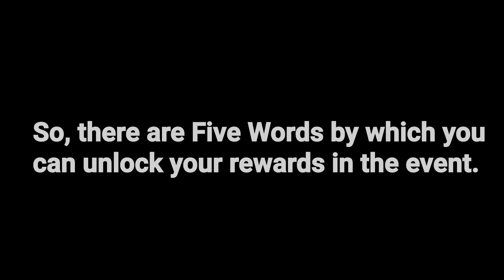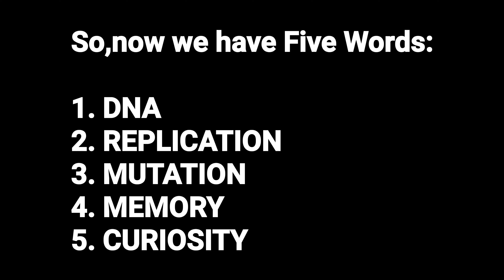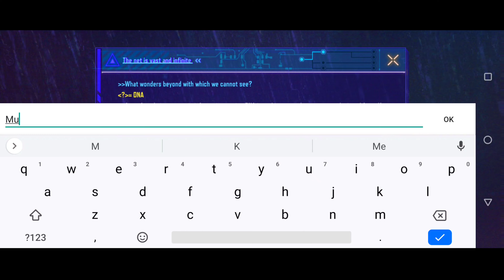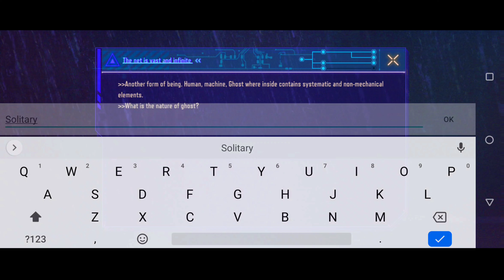*NEW* Codm Ghost Hack Secret Event Free Rewards | Season 7 New Vision City Event